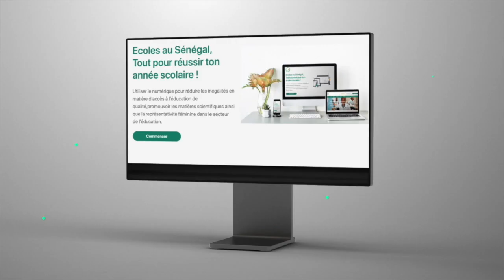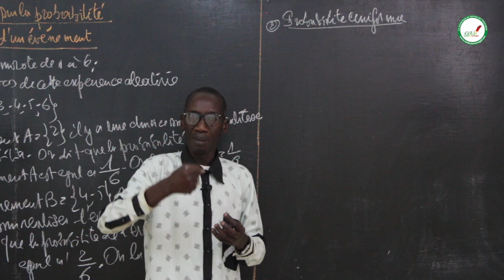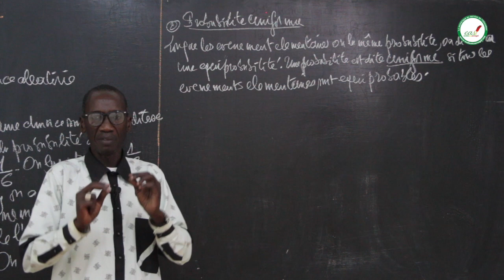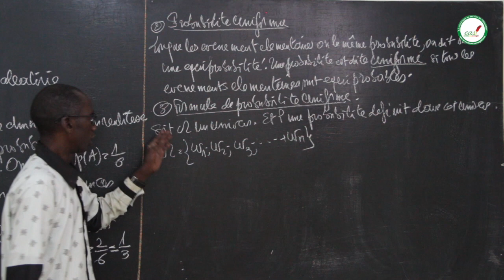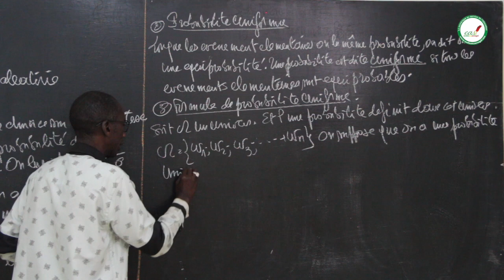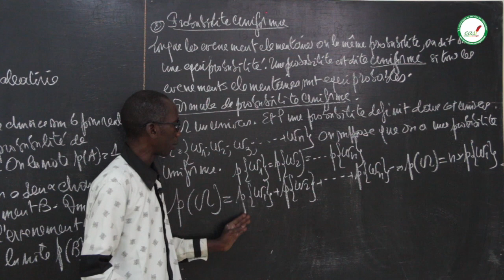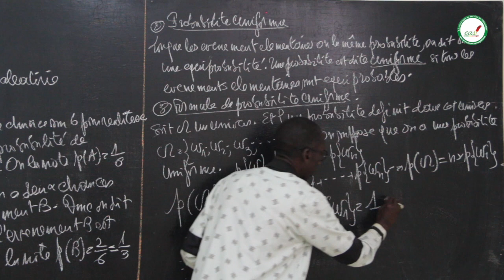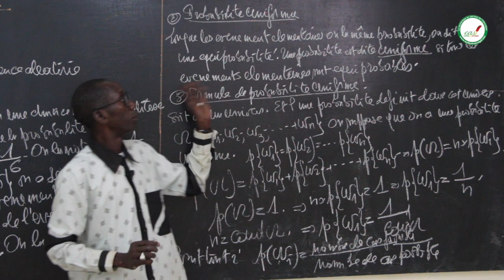Cours - Terminale S - Mathématiques : Probabilité / Suite 7 / M. Diop